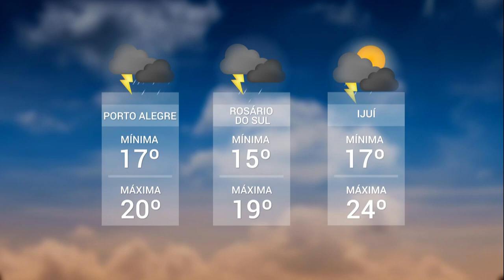Panorama | TVE - Boletim 13:45 - 03/10/19